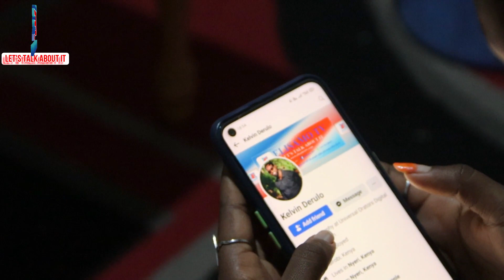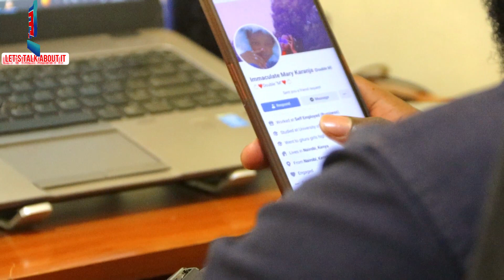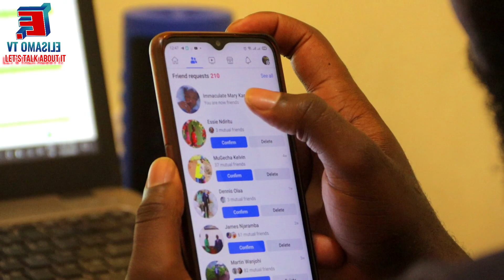The Village Girl in the City Full Movie (Jogoo wa Shamba)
The girl from the village takes her  elder sister's husband and boyfriend at the same time. She had them both. The house in on fire, She cannot tell who is the father of the child she's carrying between her sister's husband and boyfriend. Who is not cheating in this house?
Ultimate Betrayal.